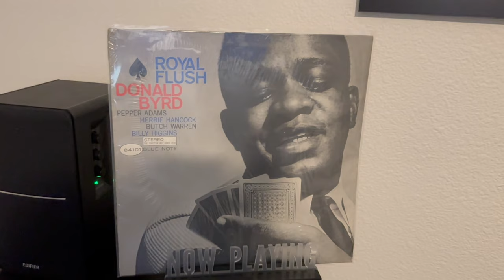Poker Vlog: Flopping Sets And 3 Bet Strategies - Bellagio, Las Vegas | Episode 41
Flopping a Set at Bellagio Poker!

In this exciting episode, we dive deep into the $1/$3 poker action at the iconic Bellagio, working towards the $2/$5 games. We cover key poker strategies, including the perfect 3-bet bluff and how to play flopped sets. Watch how the hands play out and learn tips to improve your game in live poker rooms.

This video is about Poker Vlog: Flopping Sets And 3 Bet Strategies - Bellagio, Las Vegas | Episode 41. But It also covers the following topics:

Poker 3bet Strategy
$1/$3 Poker Live Session
Bellagio Poker Vlog Tips

👉Poker Session @Bellagio, Las Vegas: Big Wins & Tough Folds In $2/5 Cash Game | Poker Vlog Ep. 57

👉How To Play Double Board Bomb Pots: Best Poker Strategy For Beginners | Poker Vlog Ep. 56

✅ About PanicPoker.

Welcome to PanicPoker! I'm Jason, & this channel follows my exciting poker journey after moving to Las Vegas. Whether you're a casual player or an enthusiast aiming to sharpen your skills, this vlog channel is for you! Here, you'll get an insider's view of my experiences playing low-stakes $1/3 and $2/5 no-limit holdem, with a breakdown of my thought process during each hand.

As a poker player, I'll share strategies, insights, and the highs and lows of life. Plus, I'll showcase the cities I visit while playing. I'll document the poker journey on vlogs & hope to create a community of like-minded players looking to improve their game.